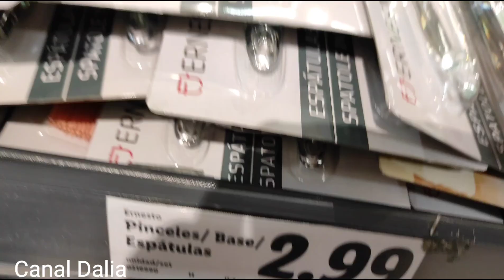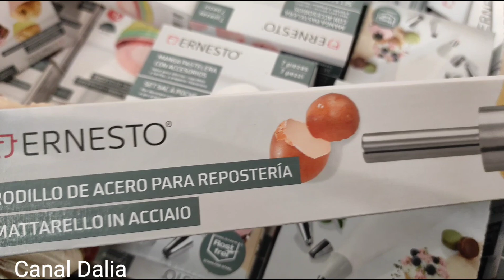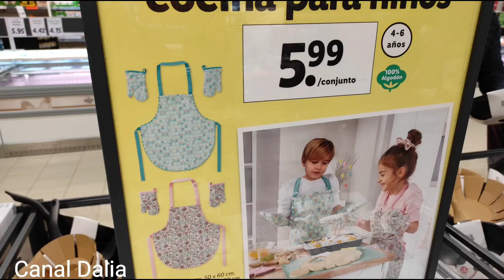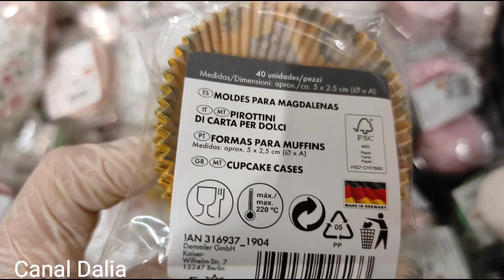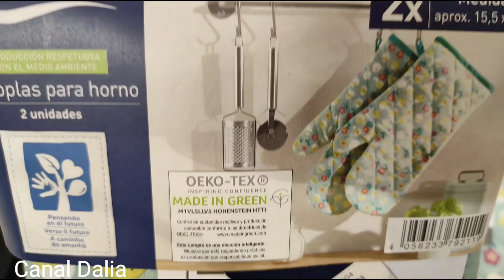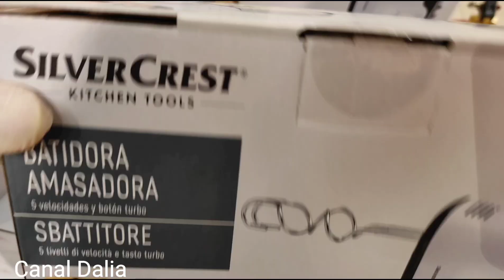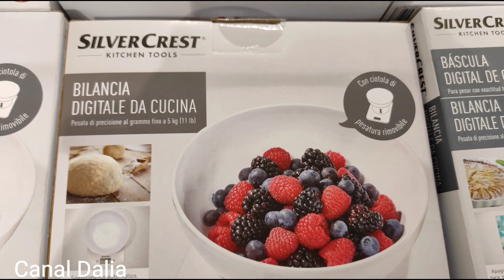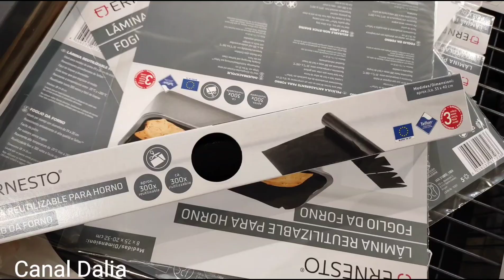LIDL BATIDORA🤩 REPOSTERIA👩‍🍳 MOLDES🥡 ARTICULOS🥣 DE BAZAR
No os perdáis el video de hoy , LIDL nos trae hoy muchos artículos de repostería ,batidora microonda, sartenes y ollas...
os encantaran
A correr que os lo quitan.